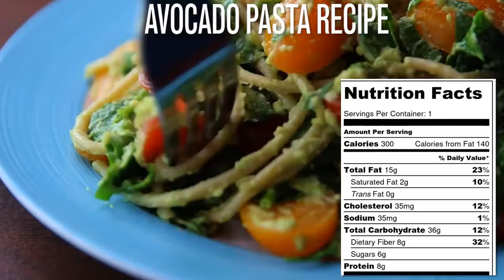Avocado Pasta Recipe You Never Tried Before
avocado pasta recipe